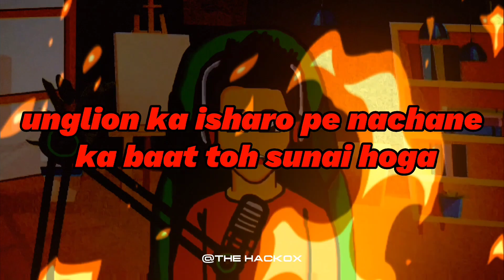Hacker attitude status 🔥👿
hacker attitude status 🔥👿 | hacker status attitude

Nothing: hacker attitude status,hacking attitude status, hacker status attitude, hacking status attitude, top 5 hacker status, hacking status, hacker status, enter10room, hacking video, hacker video, whatsapp status attitude, hacker whatsapp status, hacking whatsapp status, kali Linux attitude status, genius hacker status, dream to be ethical hacker, middle of the night, hacker status, hacking whatsapp status, hacking emotions, hacker attitude status powerful, girls rejected hacker's attitude, Darkweb hackers vs normal users hacker status, darkweb hacker attitude status, hacker ego status , ego of a hacker , indian cyber army motivation, hacker attitude status, hacker status attitude, attitude status, hacker whatsapp status, girl hacker attitude status, attitude status new, genius hacker status, genius hacker status attitude, hacker motivation status, indian hacker status attitude, your site vs our site hacker status attitude, my yt channel vs your yt channel status, only hacker know this, diwali hacker status, termux hacker status, termux whatsapp status, termux attitude status for WhatsApp, unbelievable hacker attitude status, movie hacking parts, movie hacking scene, movie hacking attitude status , hacker whatsapp status, hacker sad status, hacking sad status